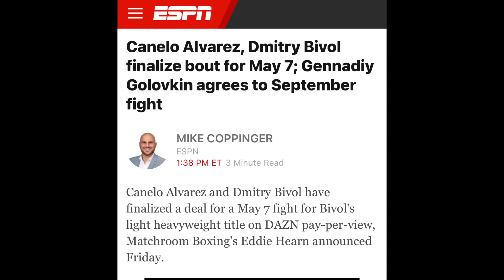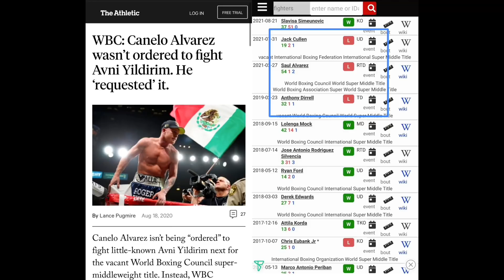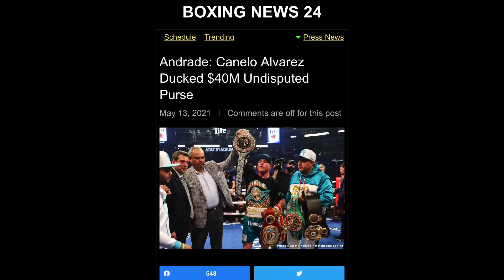Canelo Alvarez Announces a DANGEROUS Fight Next where he stands to LOSE vs Dmitry Bivol post Charlo…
BREAKING 🥊 NEWS 🗞: Canelo Alvarez Announces a DEADLY DANGEROUS cherry 🍒 pick Fight where he stands to LOSE vs Dmitry Bivol after turning down $100 Million+ Guarantee plus PPV % to fight Jermall Charlo and David Benavidez.